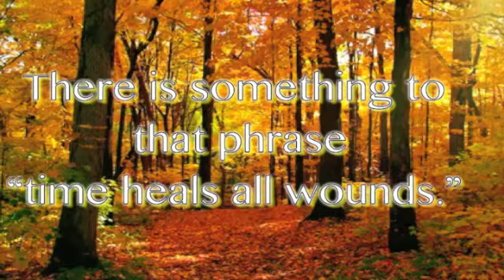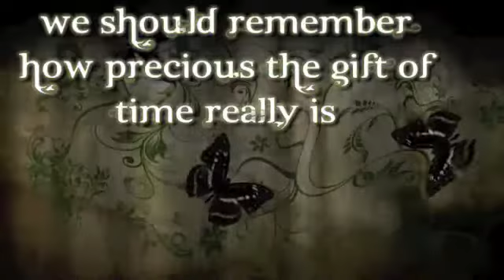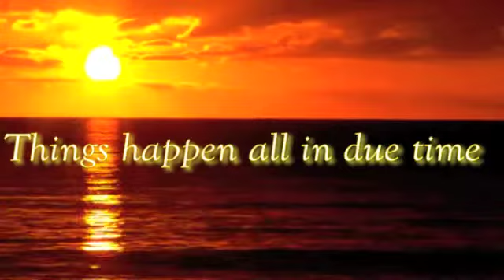Time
Poem by my mother. Lois Mazza